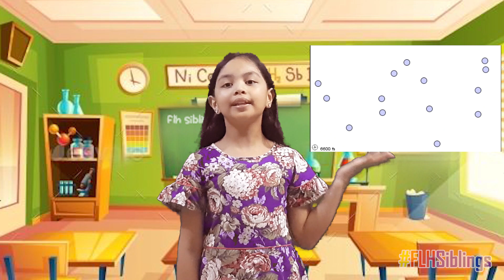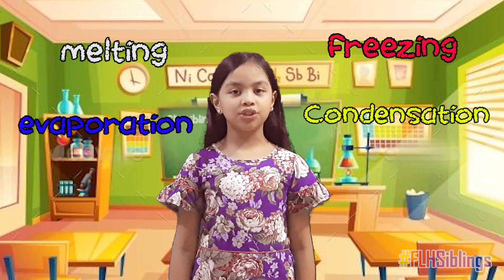Changes in States of Matter / For Learners at Home 1 /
This is one of Ate Francine's performance task in Science 3. We are sharing this video for the learners continuing their study at home. She showed the different changes in states of matter by cooking a pancake. It was a delicious experiment.. Enjoy Learning!